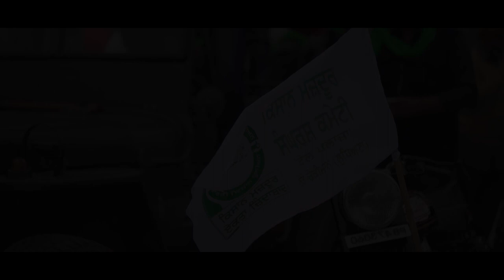Sarkare (full Video) Deep barsal Punjabi song